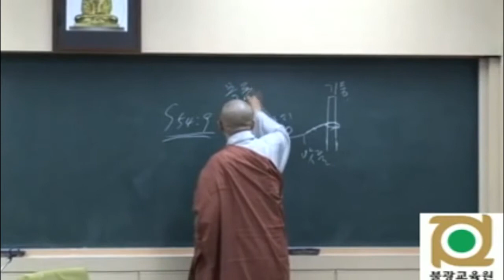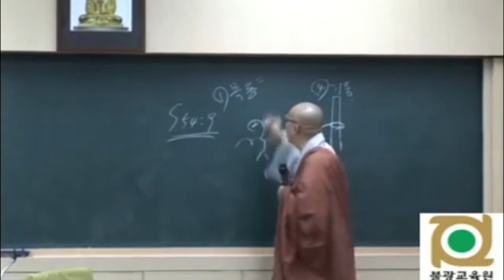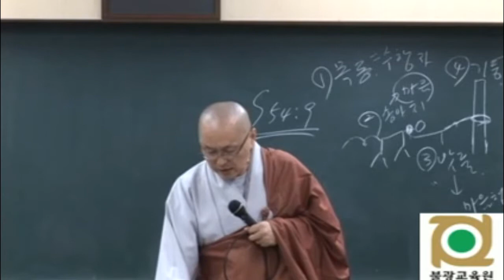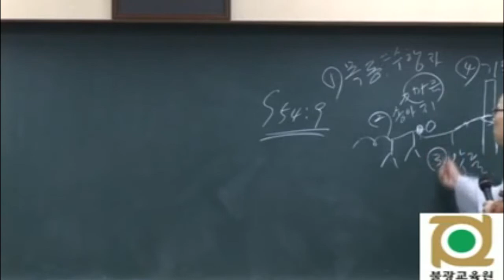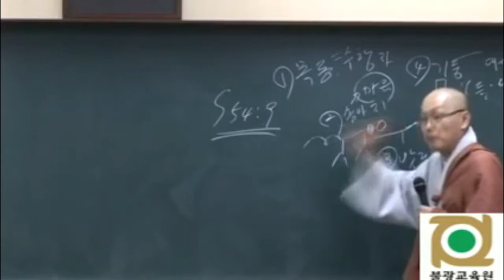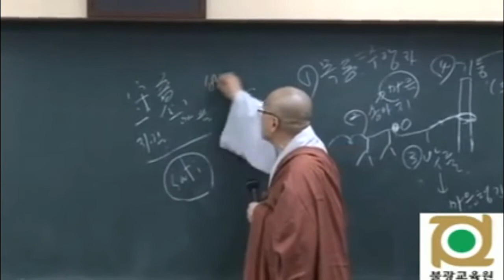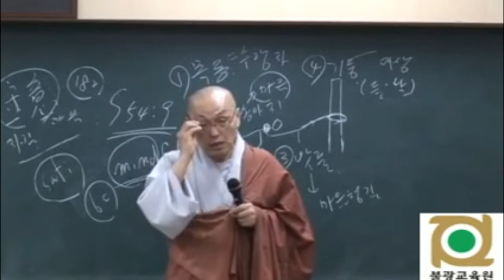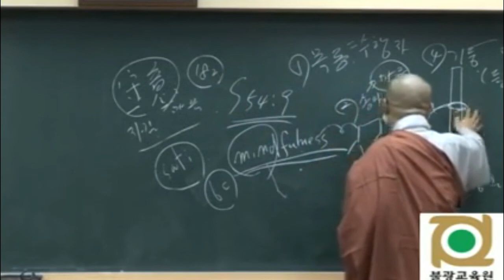각묵스님 청정도론 73 제2권 p86 Vis viii 148 들숨날숨에 대한 마음챙김 出入息念 3